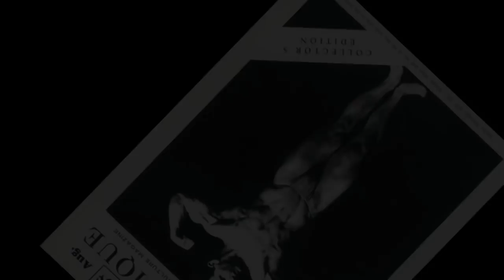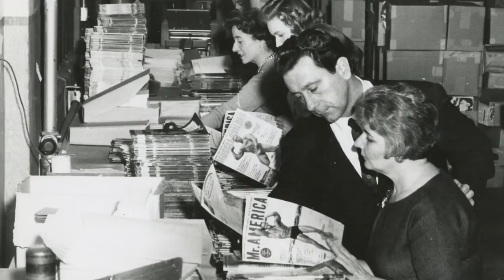Behind the Story that Inspired the Joe Weider Movie - BIGGER: In Theaters 2018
Award winning Producer Steve Lee Jones, Executive Producer Eric Weider, and Director George Gallo are bringing the remarkable story of Joe Weider to Hollywood.  This video is an early look behind the story that inspired BIGGER, the first mainstream, scripted, theatrical feature film about the bodybuilding world.